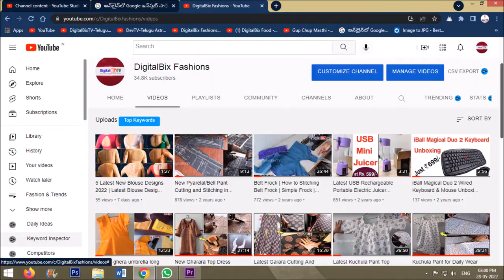5 Best Sunglasses Brands in India 2022| Top 5 Best sunglasses brands in India 2022|Latest Sunglasses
5 Best Sunglasses Brands in India 2022, Top 5 Best sunglasses brands in India 2022, Latest Sunglasses.
About us :
DigitalBix Fashion is one Stop destination for all Fashion and Trends Updates, Fashion Tutorials Like Blouse Designs, Blouse Cuttings Tutorials, Hair Style Tutorials, Best Fashion and Trends Updates, Mehandi Designs Tutorials and Mens Fashion Designs etc..